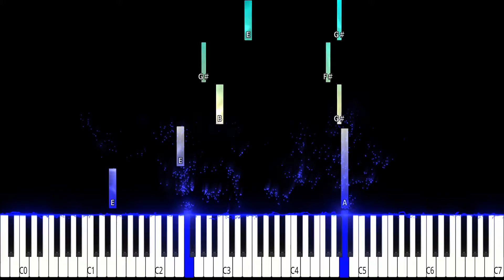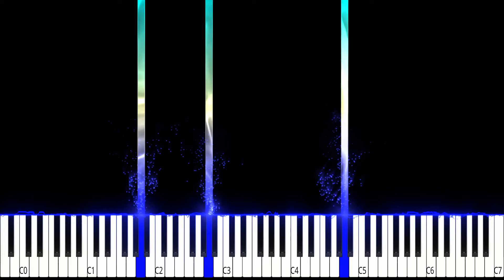How to Play Passacaglia of the Johan Halvorsen - Piano music Tutorial